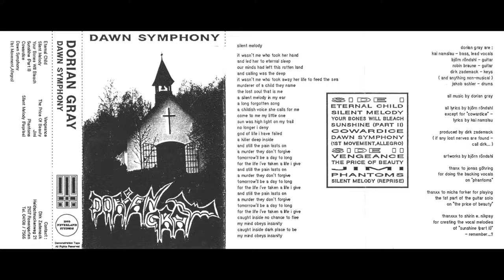Dorian Gray - "The Price Of Beauty" (1993)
Dorian Gray was a german band existing from 1991 to 1994.
Kai Namslau (Bass Guitar/Lead Vocals), Björn Röndahl (Lead Guitar), Robin Braune (Rhythm Guitar), Dirk Zademack (Keyboards), Jakob Achler (Drums).
"The Price Of Beauty" taken from the demo "Dawn Symphony" (1993) (Track 8/11)